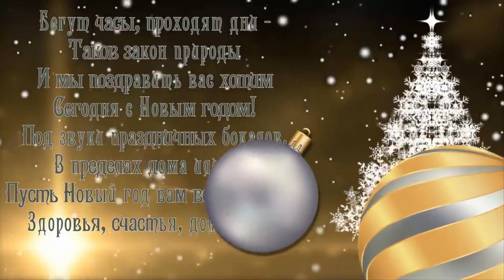НОВОГОДНИЕ ЕЛОЧКИ. НЯМ-НЯМ (New Year trees)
Достоин он лишь слова «браво»: вместил в себя весь разносол! Ну вот и Новый год к порогу приближается! Встречать готова в золотисто-алом платьице. На стол: — банановый пирог и тарталетки с фруктами, — слоёные салатики с манящими  продуктами, оформленные будто бы плоды из тропиков, нарезанные в виде пёстро-спелых ломтиков, — куриные окорочка в сметане с апельсинами, - на шпажках эмменталь, лимон с оливками, маслинами. В бокалы: — Фриголино Фиорелли земляничное. Мне б настроения в ночь новогоднюю отличного!